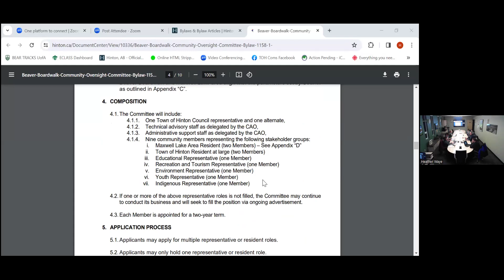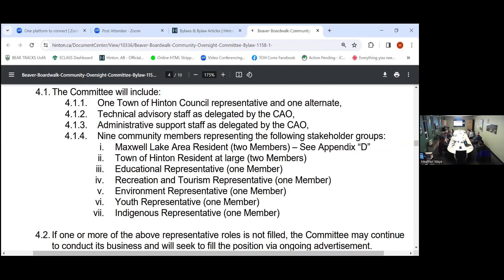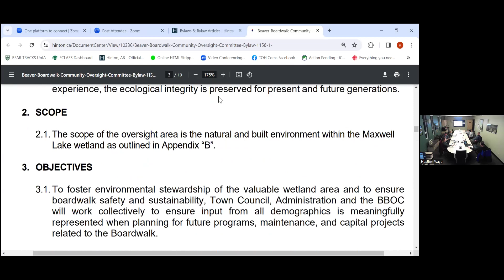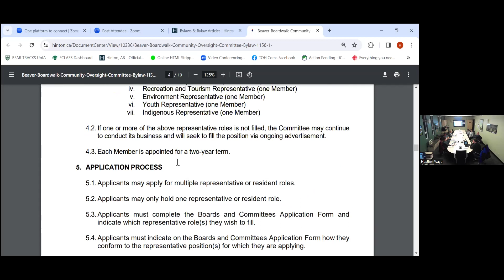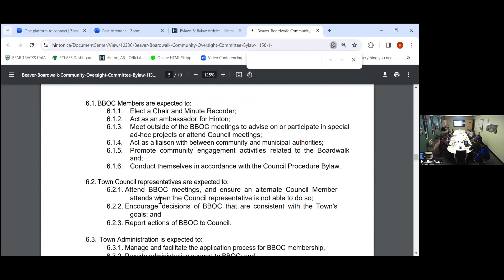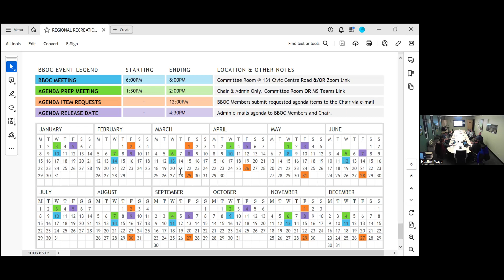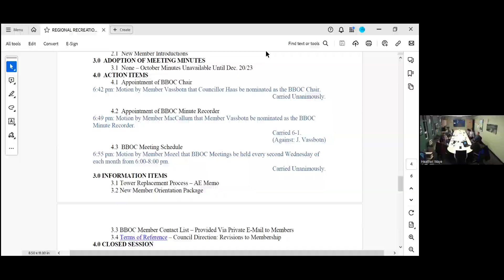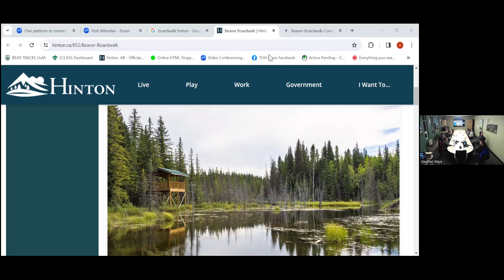Town of Hinton Beaver Boardwalk Oversight Committee Meeting - January 10, 2024.